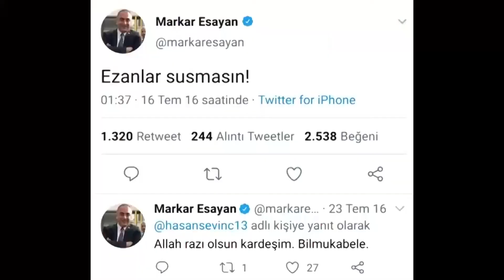HAFTAYA BAKIŞ - (10 EKİM - 17 EKİM 2020)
İşte HaberDairesi'nde haftanın en çok izlenenleri...